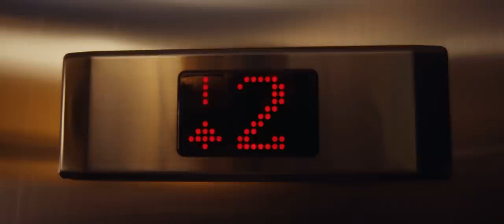DJ SMASH & NIVESTA Позвони Премьера клипа 2022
Организация гастролей // Пресс-Атташе:
Тел.: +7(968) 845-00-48 (Наталия Дорогова)

L’APPART production @lappart_film
Director: Kate Yak @kate_yak & Kiyashqo @kiyashqo
DoP: Vitaly Sechenov @sechenov_dop
Producer: Irina Lapteva @iramechta
Stylist: Olga Bobrova @bobrova_art_director
Production designer: Tatiana Melnikova @tatianamelnikova
Make Up &Hair: Lusya Shishkova @luiloveyou
Casting director: Dima Bokhanov @dmitriy.bokhanov
1AD: Jessika Star @jesika_kino
Location manager: Olga Panfilova @babooshka.pro
Administration: Ivan Shinko @unit.services , Iliya Parshin
1st AC: Roman Pukhov , Alexandr Kurginyants @a.sedoy
Gaffer Valentin: Pankov @ez_lights
Edit  Kiyashqo: @kiyashqo
Color grading:  Alexander Zolotorev @alexandrezolotarev
Sound Design: Vladimir Elizarov @elizarovich
Management: DNK Music (@dnkmusic.in)
Special thanks to Metropol Hotel Moscow.

Lyrics: Nivesta, Роберт Рождественский
Production by Андрей Ширман

Слова:

Я больше не летаю и даже не мечтаю,
Я все секреты знаю… твои.
Когда бывает грустно, просто в бокале пусто,
Это не связано с тобой! Прости.

Стрелки часы разгоняют,
И по чуть-чуть отпускает.
Говорят, что время лечит,
Но по ходу портит печень.
Еще один глоток,
И после выдоха - вдох.

Позвони мне, позвони,
Позвони мне, ради Бога.
Приезжай и обними,
Все равно, что скажет кто-то,
Рано или поздно.
Позвони мне, позвони.
Может, это не про гордость,
Над Москвой горят огни.
Я хочу услышать голос,
Позвони мне, позвони.

А помнишь эти фото, билет Аэрофлота,
И пять минут до взлета.
Ты говорил, я - космос, твоя Вселенная,
Как оказалось, параллельная.

Но меня манит, манит,
Ты - мой наркотик, магнит.
И сердце, будто горит… стреляй.
Да-да, я все понимаю,
Чувствую, как я теряю… пускай.

Позвони мне, позвони,
Приезжай и обними,
Рано или поздно.
Позвони мне, позвони.
Позвони мне, позвони.